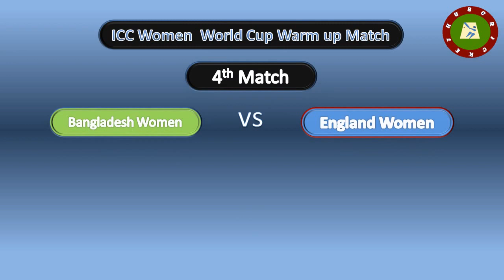Cricket Schedule: Today Cricket Match - 28-02-2022 | Feb 28Today Cricket Match Schedule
HUBCRICKET: Cricket Schedule: Today Cricket Match - 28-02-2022 | Feb 28Today Cricket Match Schedule.
Cricket Cricket Information about cricket only, Test, ODI and T20 rankings, Information about cricketers. cricket  will present information about World cricket Data and Statistics.

MON, FEB 28 2022
Afghanistan tour of Bangladesh, 2022Bangladesh vs Afghanistan, 3rd ODI
Zahur Ahmed Chowdhury Stadium, Chattogram
10:30 AM
05:00 AM GMT / 11:00 AM LOCAL
ICC Womens World Cup Warm up Matches 2022Bangladesh Women vs England Women, 4th Match
Lincoln Green, Lincoln
1:30 AM (Feb 28)
08:00 PM GMT (Feb 27) / 09:00 AM LOCAL
South Africa tour of New Zealand, 2022New Zealand vs South Africa, 2nd Test, Day 4
Hagley Oval, Christchurch
3:30 AM (Feb 28)
10:00 PM GMT (Feb 27) / 11:00 AM LOCAL